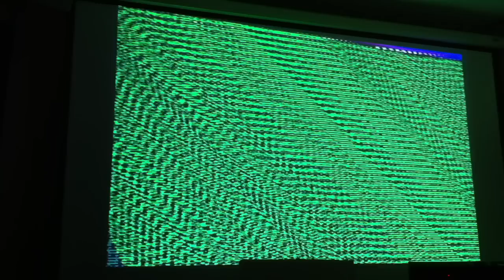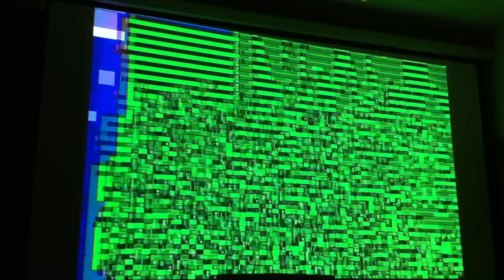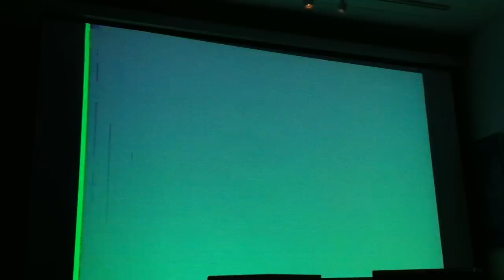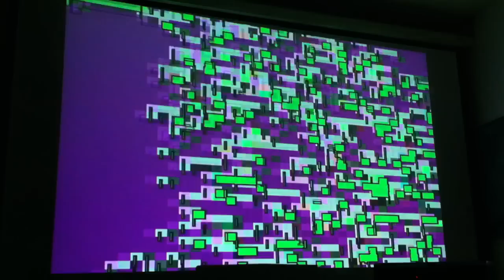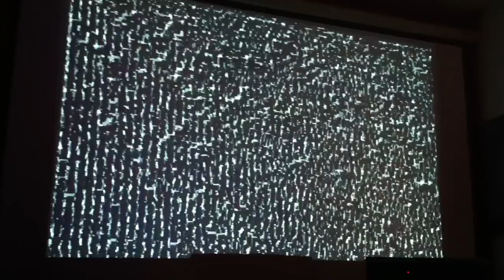jeff donaldson 1 - bin/aural visual | jun12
jeff donaldson (notendo) - feedback with panasonic video mixer
bin/aural visual - june 2012
vaudeville park - brooklyn, ny
visuals by jeff donaldson
part 1
recorded by emfedex (chip music chronicle)